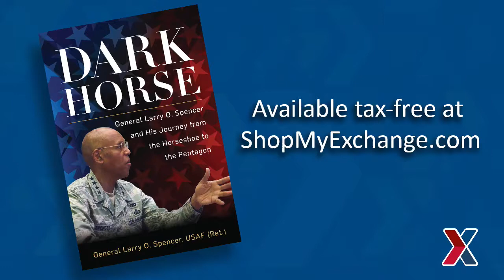Larry Spencer: Lessons of Leadership and Resiliency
Retired Gen. Larry Spencer, 37th Vice Chief of Staff of the United States Air Force shares lessons of leadership and resiliency with Exchange Senior Enlisted Advisor Kevin “KO” Osby. His new book, “Dark Horse,” which chronicles his rise from humble beginnings, is available now at ShopMyExchange.com.